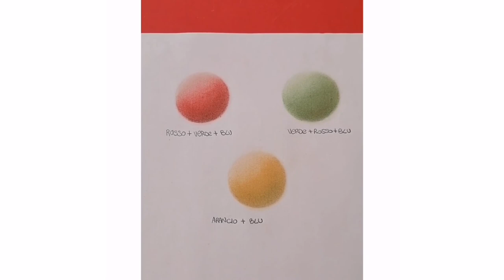Come colorare le ombre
Molti pensano che le ombre si possono ottenere aggiungendo solo il nero, o il grigio o il marrone al colore base, ma non è così!